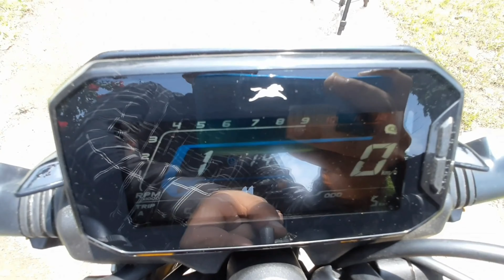TVS Raider Loan Estimate | Raider 125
Motul 3000 4T Plus 10W30 Engine Oil for Bikes (1 L)
Synthetic Engine Oil 10W40
Engine Flush Oil

Dealer
TVS Avinash Motors
Gandhi Ashram_Udaipur Road
Dungarpur (Rajasthan 314001)

tvs raider 125 loan estimate
raider 125
raider 125 fi
raider 125 tvs
raider 125 review
raider 125
raider 125 price
raider 125 top speed
raider 125 mileage